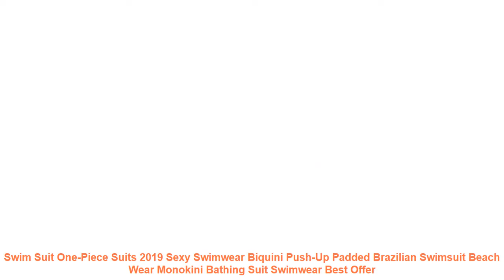Swim Suit One-Piece Suits 2019 Sexy Swimwear Biquini Push-Up Padded Br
Buy Swim Suit One-Piece Suits 2019 Sexy Swimwear Biquini Push-Up Padded Brazilian Swimsuit Beach Wear Monokini Bathing Suit Swimwear with Free Worldwide Shipping!  Check Discount Offer

Attention Please : To Make sure you get the right size. please refer to our size chart before buying.
1-3 cm error is acceptable; Thanks for your understanding.
2019 One-Piece Suits Swimsuit Push-Up Padded Brazilian
2019 Sexy Bikini Swimwear Women Push Up Swimsuit
2 Colors Match
Its up to you !
DETAILS SHOW
Every detail is important and We work hard.
Feedback : Dear . after receiving your package. please kindly leave a positive 5 starts feedback to us. Its very important for us and keeps us move forward.
You can find out better products from our store.
Thanks again for positive feedback and have a good day !
We will solve it for you and contact the Third Party Logistics. So. please let us know your thoughts and questions.
Different places have different ways of logistics. and the logistics of the time there are different. please click the Shipping & Payment. and choose the regions and then. view logistic information.
We sincerely hope that we will provide you with excellent service. item after receiving it. We will solve it at once for you.
Item Type: One Pieces
Sport Type: Swim
Material: Polyester
Gender: Women
Pattern Type: Floral
Model Number: B15-1
Fit: Fits true to size. take your normal size
Item Type: Swimsuit
Swimwear: Swimwear Biquini
Beach Wear: Bathing Suit
Color: black . red
Size: S . M . L . XL
1-3 cm error is acceptable; Thanks for your understanding.
2019 One-Piece Suits Swimsuit Push-Up Padded Brazilian
2019 Sexy Bikini Swimwear Women Push Up Swimsuit
2 Colors Match
DETAILS SHOW
Feedback : Dear . after receiving your package